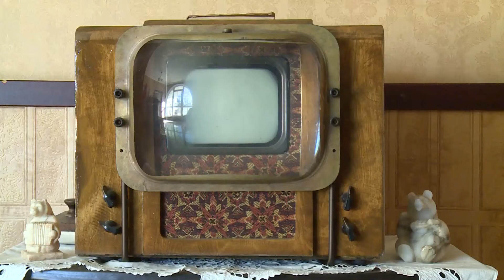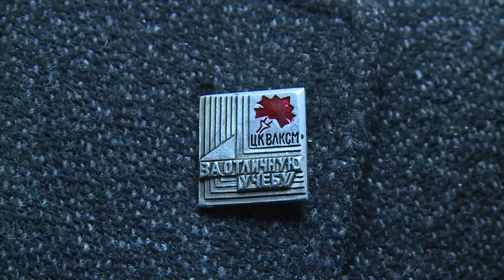1 мая 1993 года состоялся первый официальный выход «Тонуса» в эфир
Пионеры местного телевидения привыкли праздновать день рождения телекомпании в день пионерии, 19 мая.
Однако, первый официальный выход в эфир состоялся 1 мая 1993 года. Как отмечают эту дату и повышают иммунитет сотрудники «Тонуса», которые сегодня дежурят на рабочих местах, смотрите в репортаже Елены Георгиевой.